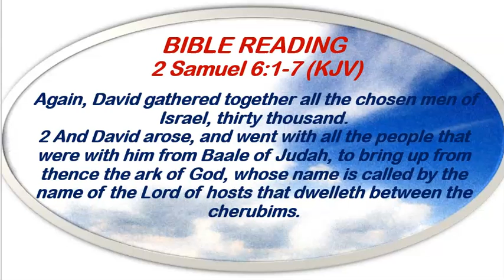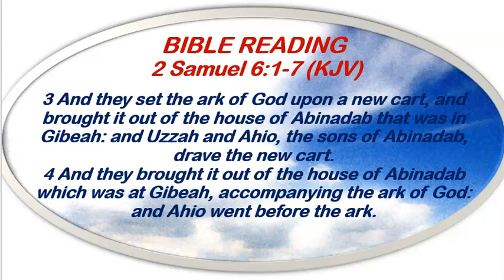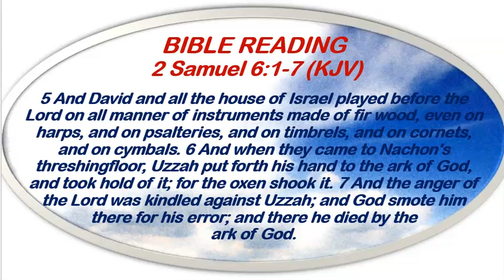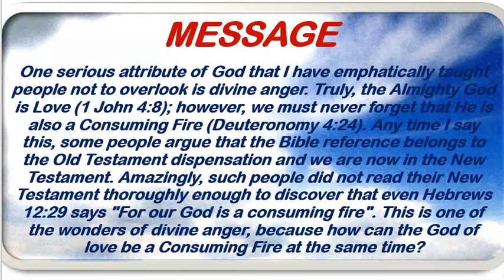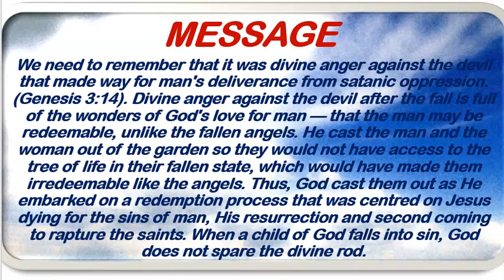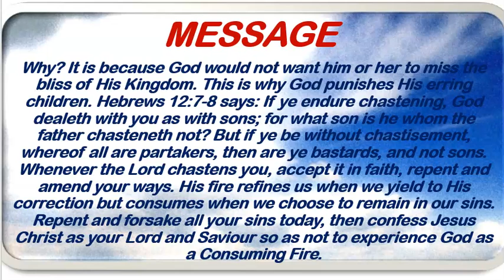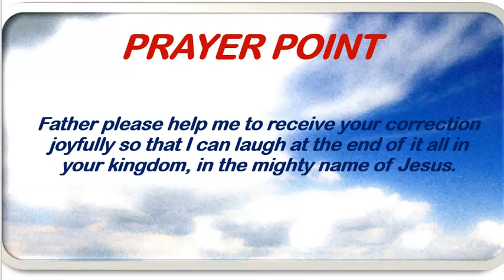Redeemed Christian Church of God Open Heavens Devotional